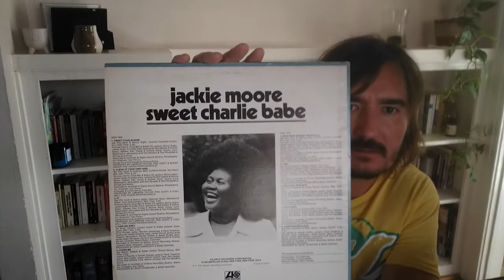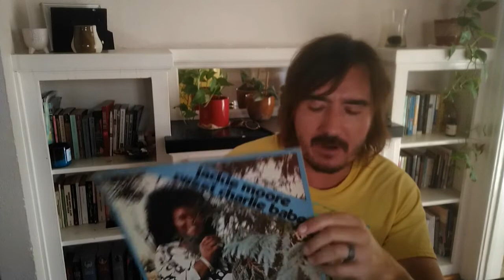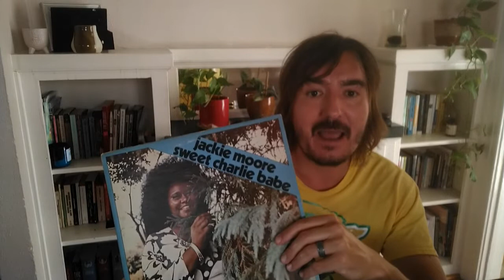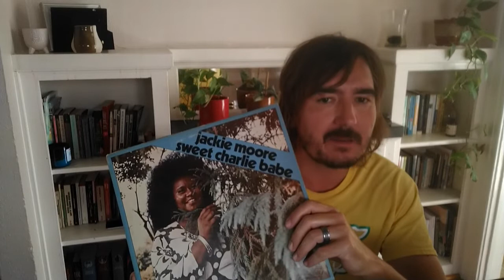Mail Call #1 | Jackie Moore - Sweet Charlie Babe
Criminally underappreciated soul diva from the '60s and '70s. This is an unboxing of Jackie Moore's 1973 LP, Sweet Charlie Babe. I'd call it a Soul LP classic.